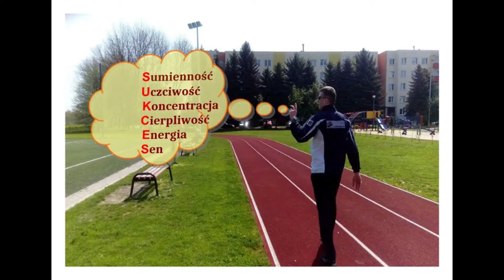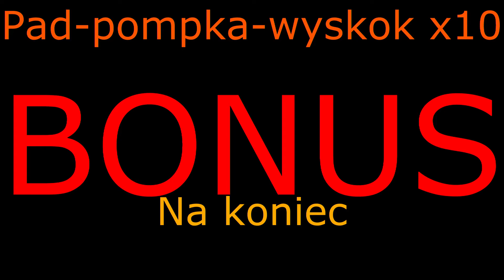Odcinek 9 - Pompki dla każdego... ;)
Pompki dla każdego.